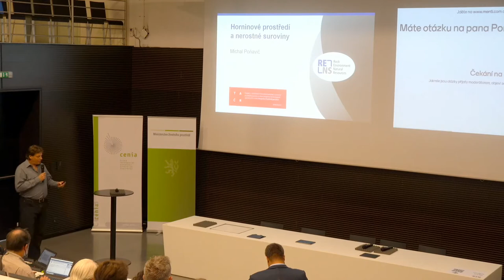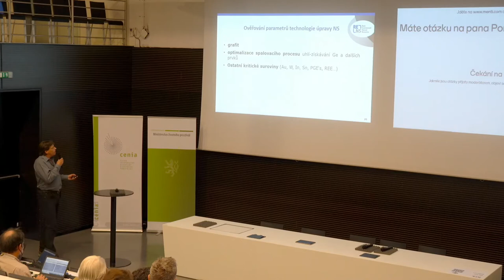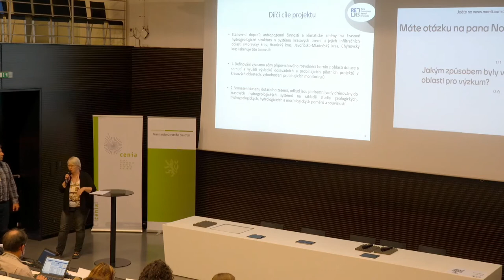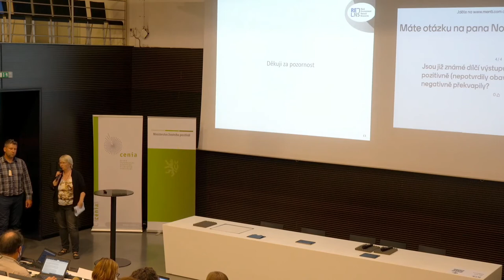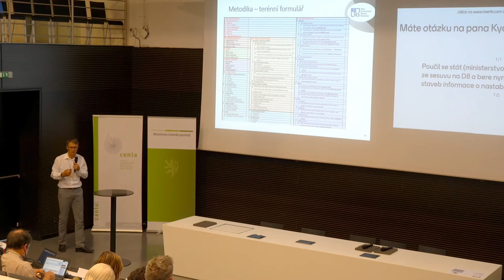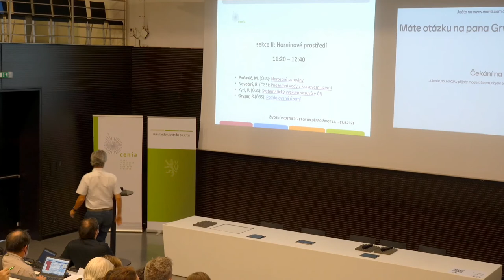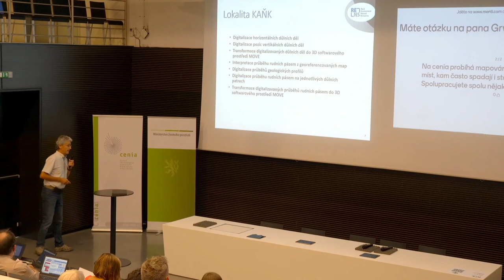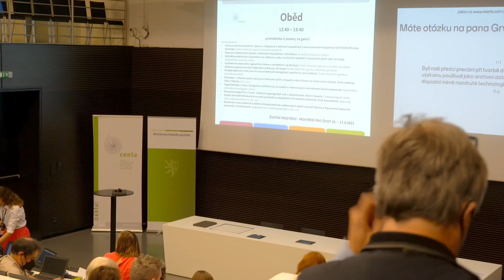Konference Životní prostředí - prostředí pro život 2021 - Horninové prostředí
Konference Životní prostředí - prostředí pro život 2021.
Přednášková sekce II: Téma Horninové prostředí:

Nerostné suroviny. Michal Poňavič. Česká geologická služba.

Podzemní vody v krasovém systému. Roman Novotný. Česká geologická služba.

Systematický výzkum sesuvů v ČR. Petr Kycl. Česká geologická služba.

Poddolovaná území. Radomír Grygar. Česká geologická služba.